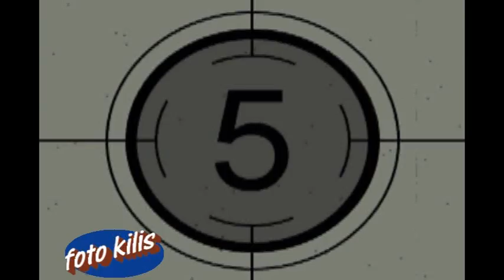TAHTALI KARADUT KÖYÜ'NDEN SAİT DÖNMEZ'İN DÜĞÜNÜNDEN 1,BÖLÜM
ABDURAHMAN KARACA DAN GELİNİ
FOTO KİLİS KAMERA AJANSI FARKIYLA
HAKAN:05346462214